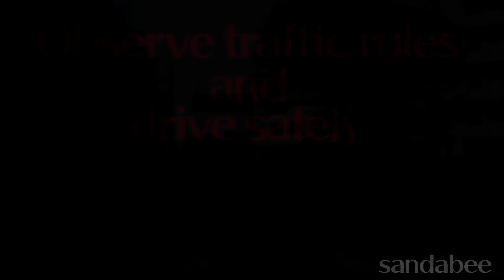無謀運転！内側からブチ抜く車。I was passed from the inside lane in a intersection by a road rage driver.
本線を後方から向かってくる車を優先しながら合流点でもたつく超安全運転な前走車を待ってたら無謀運転の車に内側からブチ抜かれた。